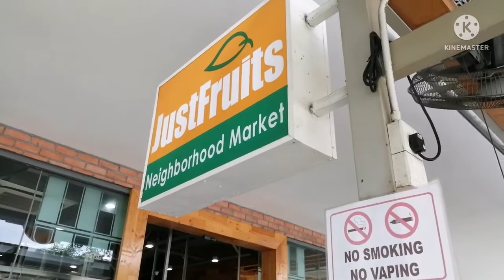Fusion | JustFruits in Robertson Kuala Lumpur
Just Fruits Neighbourhood Market
Location: Robertson, Kuala Lumpur, Malaysia

This neighbourhood market is unique. It sells fruits - variety of mangoes, pineapples, papayas, melons, etc. It also serves as a mini mart on the inside selling organic food and on top of that you can eat in because it serves fusion food.
Most of their food are served with Jasberry Rice, a purple rice developed from natural cross-breeding. It claims to have more anti-oxidants than brown rice or Quinoa. Considered as a "superfood". The texture feels like Brown rice but has a subtle sweetness flavour in it.

Review:
1. Butter Chicken with Jasberry Rice, Score: 5.5/10
The butter gravy is too thick. First few mouthfuls are savoury and tasty but after some time...

2. Cherry Tomato Omelette with Rice, Score: 7/10
This is yummy, the Omelette is not too dry and the cherry tomatoes balance the savoury flavours of the Omelette. There are bits of fishcakes or mushrooms in it as well.

3. Mango & Thai-style Fish with Jasberry Rice, Score: 6/10
The fried fish slices are soft. Too much sweetness in this dish from the mangoes and Thai Chili Sauce

4. Basil Minced Beef with Jasberry Rice, Score: 7.5/10
Very savoury and spicy.

5. Aglio Olio, Score 6.5/10
Quite tasty although they are not using Spaghetti to cook this.

Overall food is good. Most set meals come with a glass of fruit juice of your choice
Environment is nice, good decor and inside seats are air-conditioned.
Service is good. Food usually arrives 10-15min upon ordering.
Price is reasonable.

Amuro Rey Channel's pricing guide (low - high):
Cheap - Affordable - Reasonable - High Side - Expensive